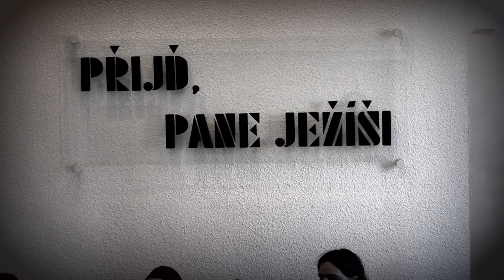VESELÍ NAD MORAVOU-Z malého koncertíku křesťanské kapely ONLY HIS na "Zelený čtvrtek" (1.)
-13. dubna, 18.00 hodin, synagoga ve Veselí nad Moravou